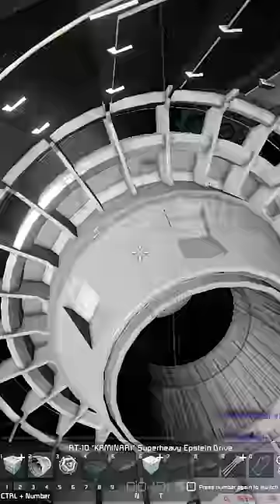"How Fast Should We Be Going?"